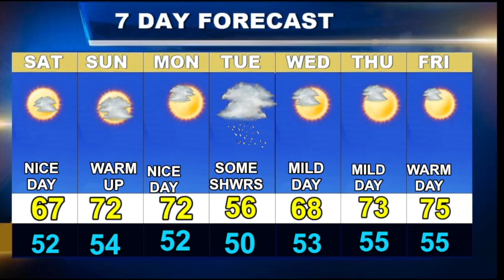Worcester Weather Forecast